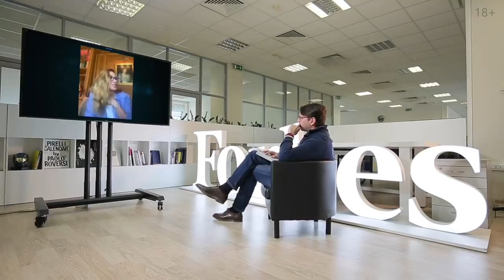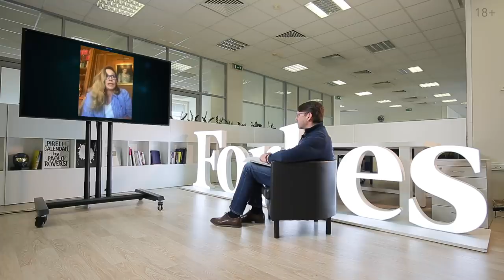Конец понтам: что придет на смену показной роскоши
Гости нового выпуска «Forbes Карантин» — люди, которые имеют прямое отношение к индустриям моды, роскоши и глянца: музыкальный продюсер Яна Рудковская, издатель журнала «Собака.ru» Вероника Белоцерковская, соавтор Telegram-канала «Антиглянец» Юлия Пош и главный редактор Forbes Life и Forbes Woman Юлия Варшавская.